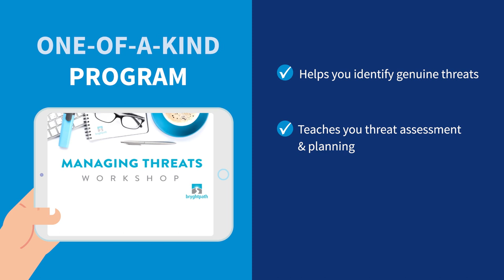Bryghtpath: Learn how to confidently handle threats of violence with our Managing Threats Workshop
Every day, thousands of threats of violence are made in workplaces and educational institutions around the world.

And most of us – managers or educators – and even human resources & security professionals have no idea how to successfully manage those threats while confidently taking actions that protect your team, students, business, and school.

Managing a threat of violence isn’t part of what we’d all think we would be doing when we started our career in business or education.

The Managing Threats Workshop by Bryghtpath is the ONLY program of its kind that…

Explains what statements and behaviors actually make a threat you should be concerned with

Provides the knowledge you need to gauge the severity of a threat – understand the risk factors – and put the right plan in place.

Gives you the tools, templates, and resources you need to guide you along the way

Leaves you with the confidence that you’re putting the right plan in place to protect your business, school, team, and/or students

So if you’re ready to finally understand how to effectively manage a threat while avoiding the fear, uncertainty, and overwhelm from other training, the Managing Threats Workshop is for you!